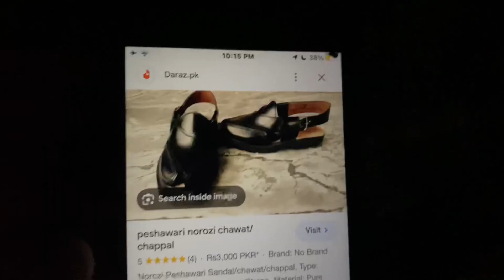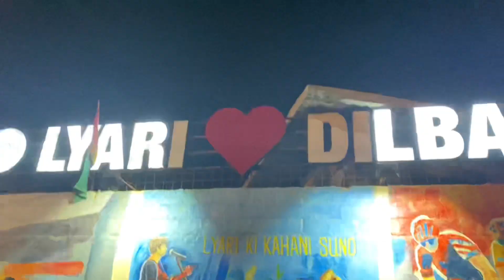Cycling 🚴‍♀️Plan In Ramdan At Night After Taravi😇| 6th Ramdan| T.A.B VLOGS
Cycling Plan In Ramdan At Night With Friends And Area Boys And Some Old Friends It Was Very Enjoyable And Full Of Fun Trip They Show Cycling Stunt And Road Speed Fully Loaded With Craze And Fun Video😇.

Links In The Channel Description.

Support Us.